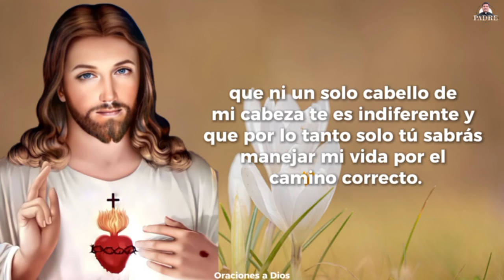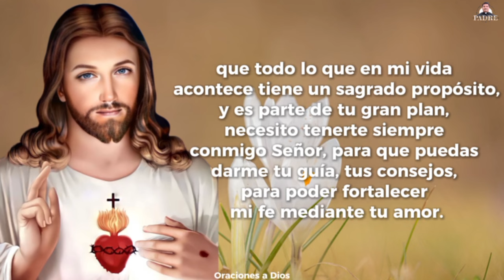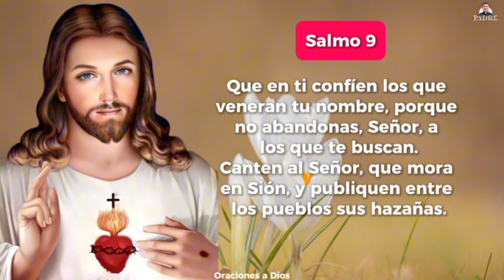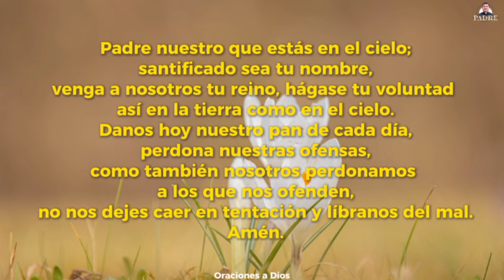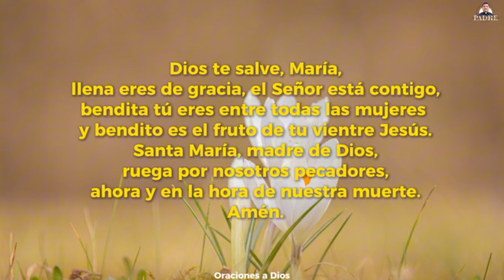Oración de la Mañana ☀️ Domingo 20 de Octubre 2024 - Padre Marcos Galvis | Oraciones a Dios